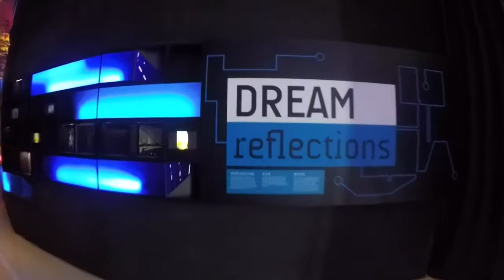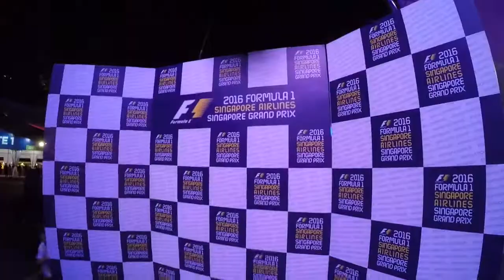Singapore Formula One Night Race 2016 Day 1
Another overdue Vlog. The infamous Marina Bay Sands Street Circuit. The F1 Night Race.